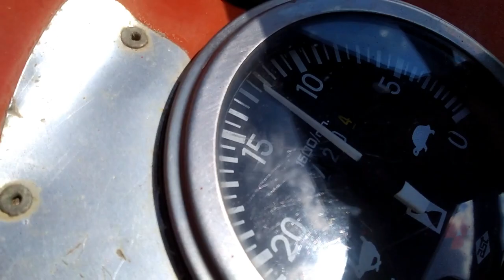MASSEY Ferguson Traktör Kuyruk Mili Devri Yüksektir 1300 de FİAT Traktör 1500 devirde çalışır .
Massey Ferguson Traktör Kuyruk Mili Devri Kaç Olmalı
Massey Ferguson Traktör ile Buğday Patozlamak
İlginç bilgiler
Bilinmeyen gerçekler
Şaşırtıcı bilgiler
Dünyanın en tuhaf olayları
İlginç bilimsel keşifler
Gizemli olaylar ve açıklamaları
İlginç tarih olayları
İlginç hayvanlar ve davranışları
Teknolojinin geleceği ve yenilikler
İlginç coğrafi gerçekler
İlginç psikoloji ve insan davranışları
İlginç spor ve rekorlar
Sanat dünyasından ilginç bilgiler
İlginç arkeolojik keşifler
İlginç beslenme ve sağlık bilgileri